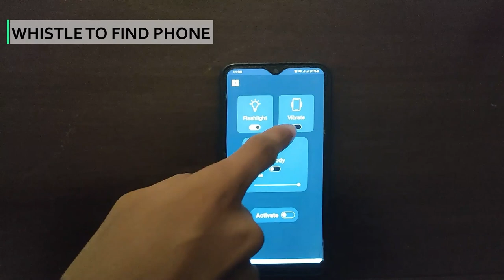Clap to Find My Phone Whistle to Find Phone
Salient features of Clap to Find My Phone: Whistle to Find Phone:
• Allows you to find your phone.
• Just blow to see your phone.
• Acknowledgments The audio identification function makes the alarm sound.
• Even if your phone is in silent mode, the alarm will sound.
• You can see the device quickly when the alarm goes off.
• It Quick helps you find your device easily in the dark.

You can get the Output from your phone in below different formats.

a. Alarm Sound
b. Flashlight
c. Vibration